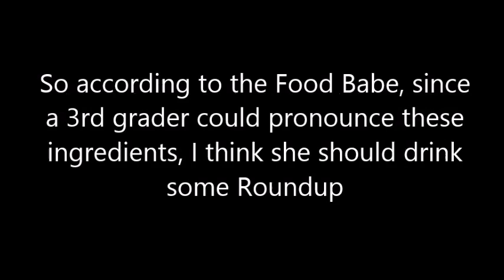3rd Grade Challenge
Jax, a 3rd grader, takes the Food Babe challenge and reads ingredients with their chemical names.

Everything is made up of chemicals.  Don't fear chemical names.  Take courses and learn about them.